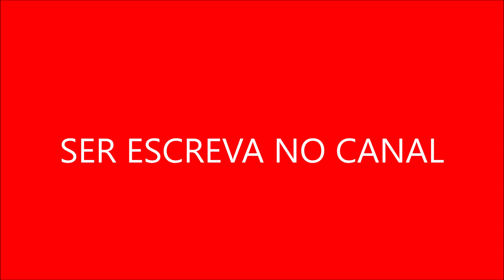Muitas séries de comédia que vieram após